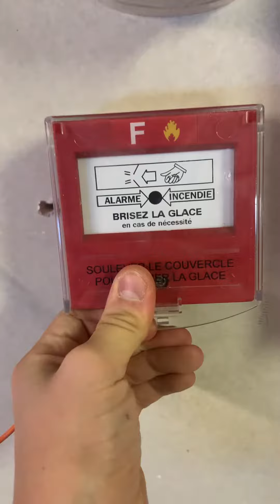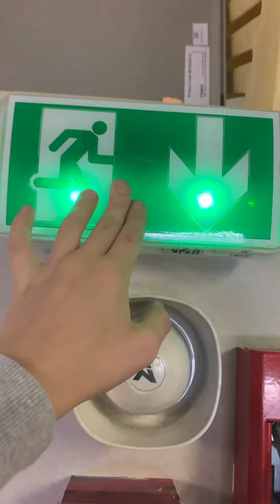Alarme incendie , bâtiment de type A